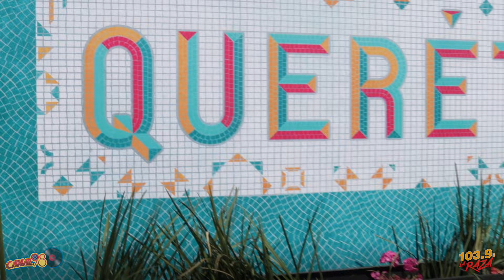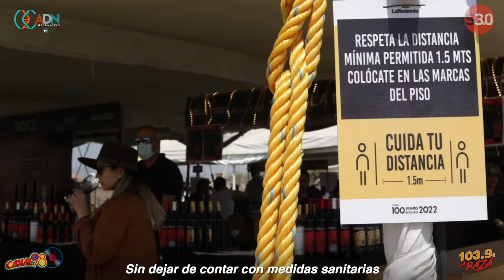SocialesTV 📹Festival 100 vinos mexicanos llega a Querétaro con su 13º edición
En esta edición participan más de 750 etiquetas y 50 bodegas provenientes de 8 estados del país.